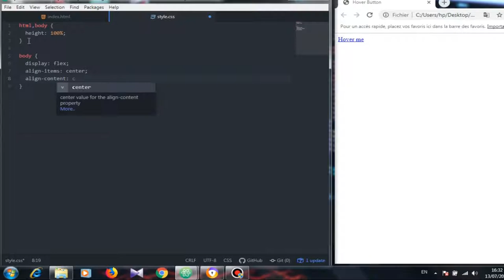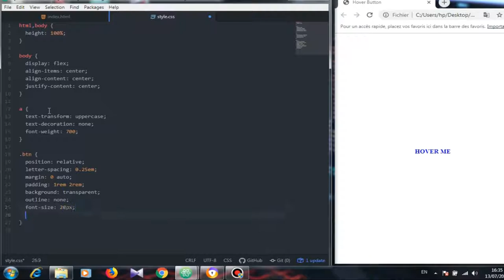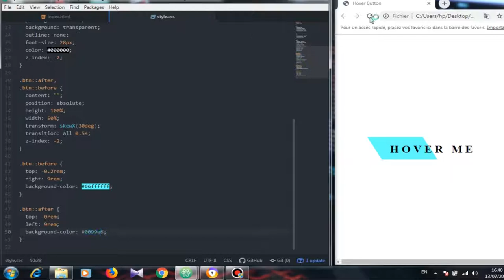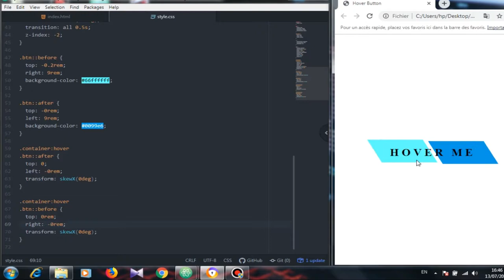Creat Hover Button Effects Using Only HTML & CSS | web design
In this video you learn how to Creat Hover Button Effects Using Only HTML & CSS